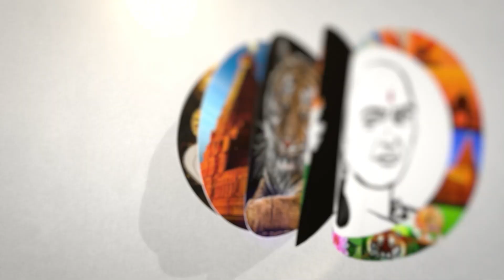பழனிச்சாமி தான் பிரதமர் வேட்பாளர்! தம்பிதுரை விருப்பம்! | Thambidurai latest news | Admk | Bjp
சாணக்யா!